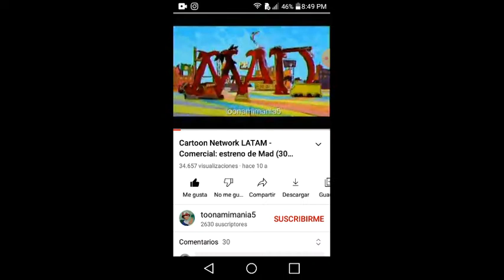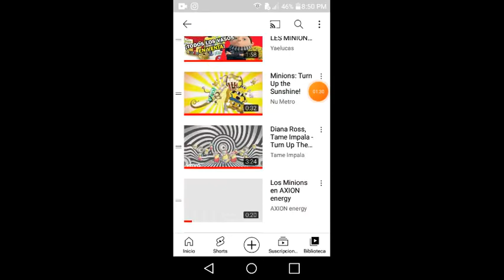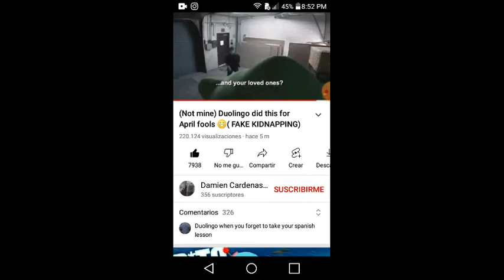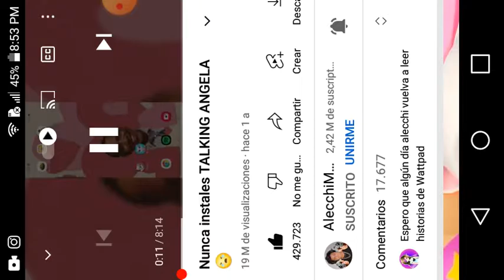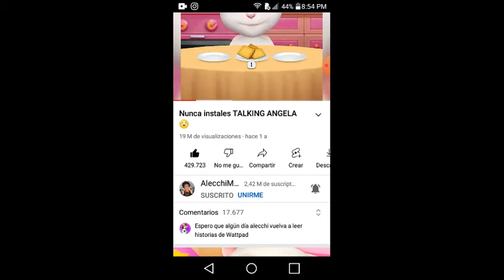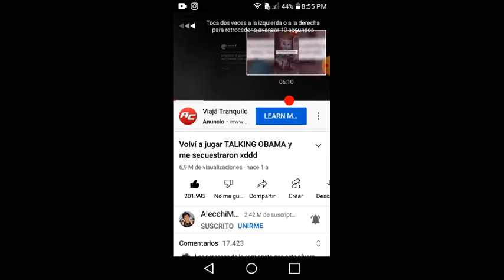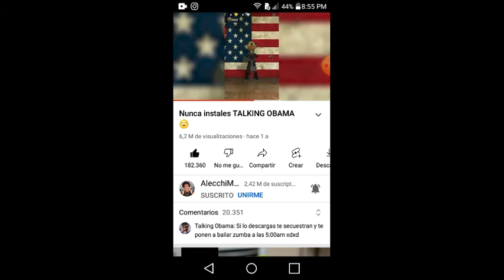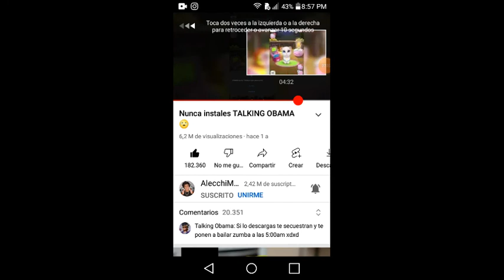VIDEO RANDOM 4 O 5 NOSE XD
si tururuurururururu